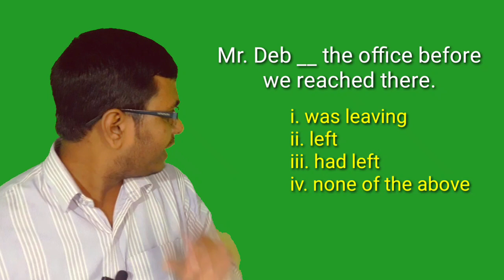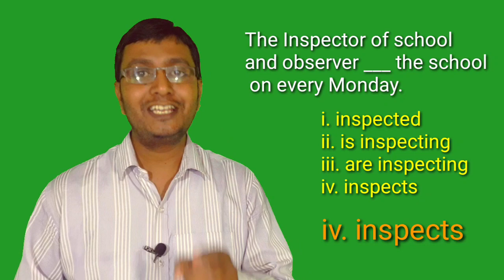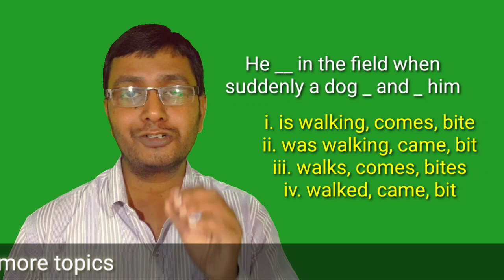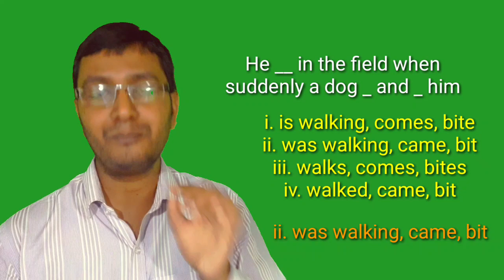Tripura TET | T-TET| English Question Papers and Solved Answers- l, ll |2017,2018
This video will help you learn how to find out error in a sentence and correct it. Error finding is included in the syllabus of CBSE,TBSE and other state Boards. It is also included in the syllabus of various competitive exams. But, it is seen that most of the pupils are afraid of this topic. They attempt it wrongly.
  I hope this video will help the students learn the process of finding out the error without any mistake easily. So, best of luck for exams. This video is on present Indefinite and present Continuous TENSE, T-TET ENGLISH Solved answers.
For T-TET Paper 1,Paper 2,Tripura Tet
                Education at Home by AMARJIT